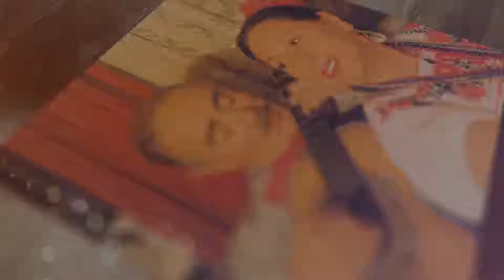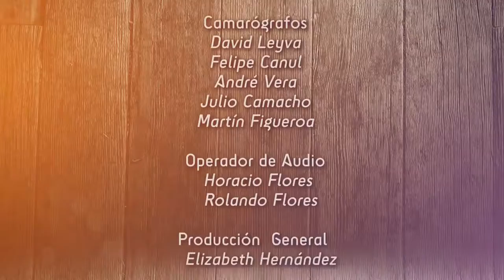Lo que ya no se canta - La Panchita (cap. 14)